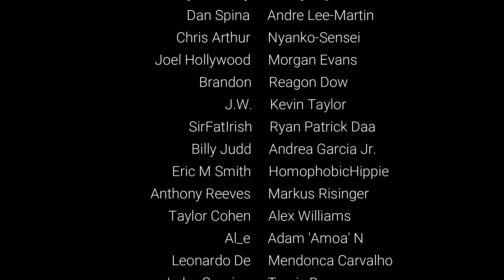NEW Nintendo Switch Games: 6 NES/SNES classics explained!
The Nintendo Switch Online service has been very quiet since 20 Super Nintendo games were added to the service back in September. As of today, 6 new games have been added - 4 Super Nintendo and 2 NES games, including a couple of surprises. Are they worth playing? Well, let’s find out!

Consider joining our Patron Saints!